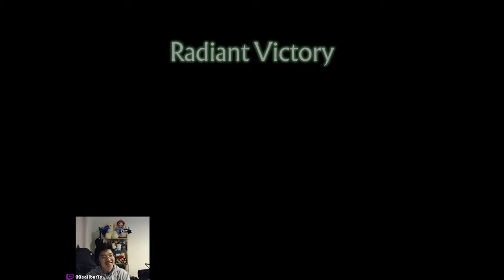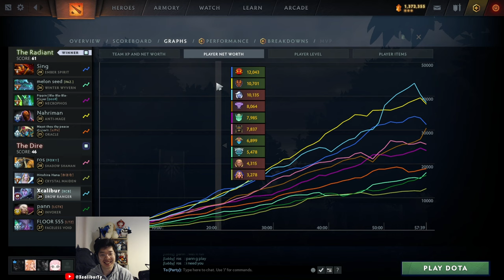Xcalibur vs SingSing DUEL OF FRIENDS - Very Hard Game